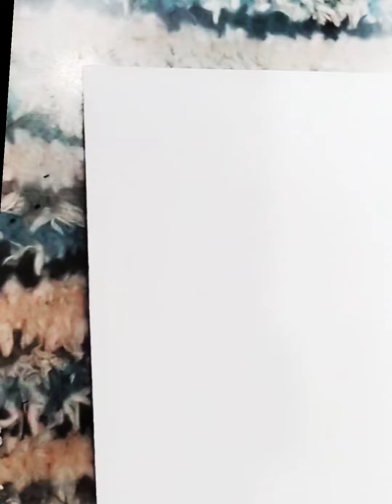easydrawing of whale 🐋 for kids